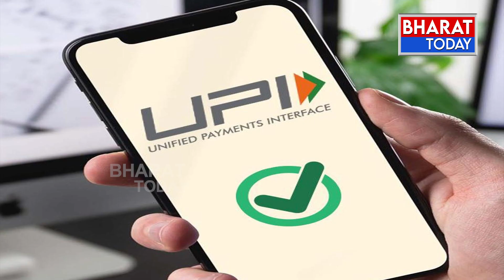తప్పిన చిల్లర సమస్య.. ఇక నుంచి యూపీఐ | Bharat Today